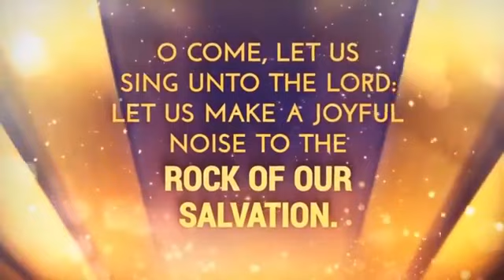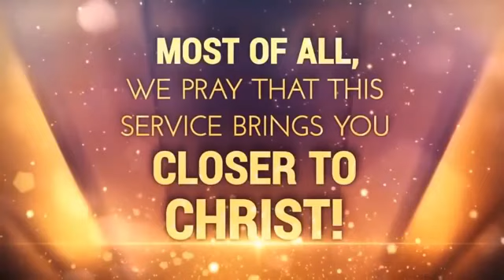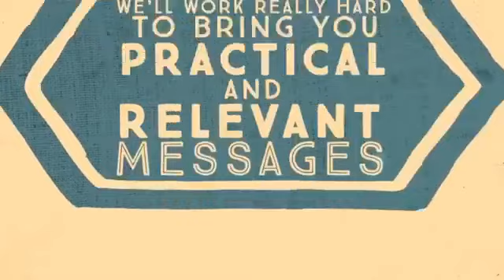Revival: John Wesley Style – Covenant Renewal Service – November 22, 2020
Wesleyan Covenant:

I am no longer my own, but thine.
Put me to what thou wilt, rank me with whom thou wilt.
Put me to doing, put me to suffering.
Let me be employed by thee or laid aside for thee,
Exalted for thee or brought low for thee.
Let me be full, let me be empty.
Let me have all things, let me have nothing.
I freely and heartily yield all things to thy pleasure and disposal.
And now, O Glorious and blessed God,
Father, Son, and Holy Spirit,
Thou art mine, and I am thine. So be it.
And the covenant which I have made on earth,
Let it be ratified in heaven. Amen.